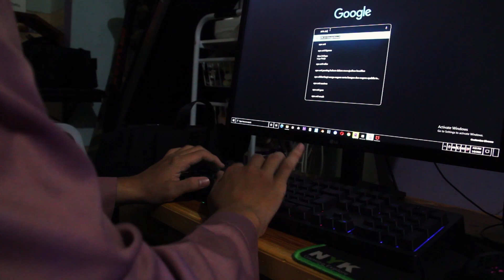TERTANGKAP KAMERA!! BATU MISTERIUS PENGHUNI GUNUNG SEMERU ALEY JEJAK BACKPACKER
✅ urusan asmara,cinta
✅ Urusan karir
✅ Rejeki

kami membuka kesempatan selebar-lebarnya bagi siapa saja yang ingin bergabung menjadi keluarga besar Padepokan Sukma Wijaya al hikmah, untuk lebih mengenal dunia supranatural , spiritual dan keghaiban.

Selain itu kami pun juga menjual parfum atau minyak wangi asli dari madinah dan yaman.

Tiada gading yang tak retak. Jika ada salah kata kami mohon maaf yang sebesar-besarnya.